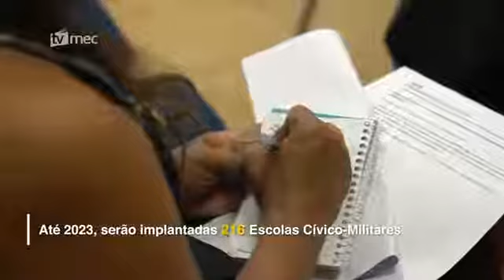Escolas Cívico-Militares vão para todas as regiões do país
SNTAP58GJC